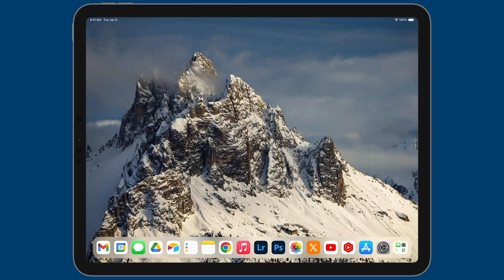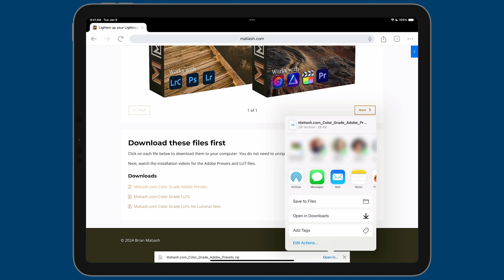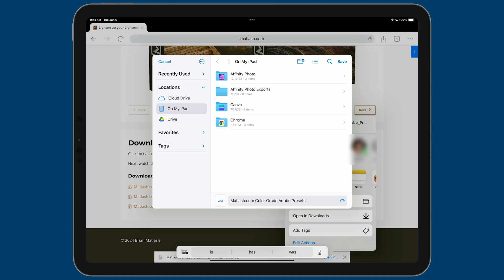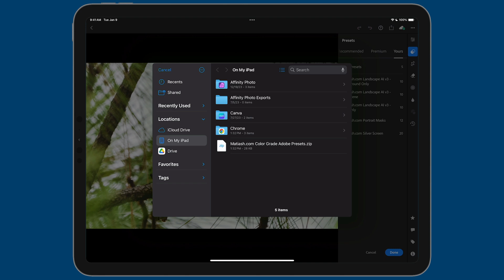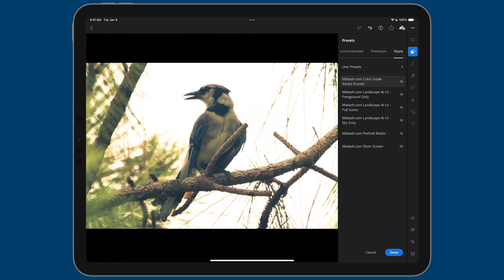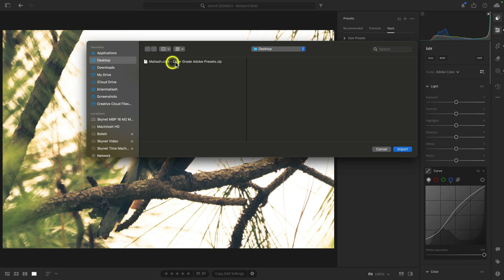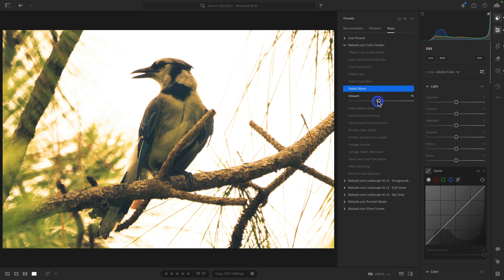One of Lightroom Mobile’s MOST REQUESTED Features Is Here! (June 2024 Update)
Adobe recently updated Lightroom Mobile with some helpful bug fixes and an important new capability: we can now import preset packs directly in Lightroom Mobile! This feature has been hugely requested, and I'll show you how it works.

Chapters:
00:00 - We can finally import presets with Lightroom Mobile
01:33 - Saving your presets onto your local device
03:13 - Importing presets using Lightroom Mobile
04:40 - Two importing things to keep in mind
06:54 - Working with presets in Lightroom Desktop
09:24 - Check out my Color Grade Presets